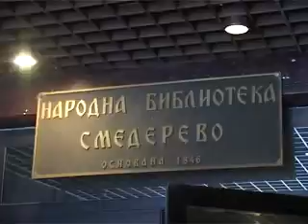dan biblioteke najava